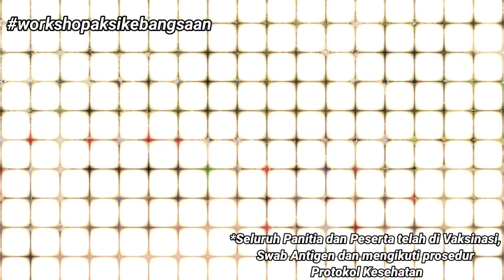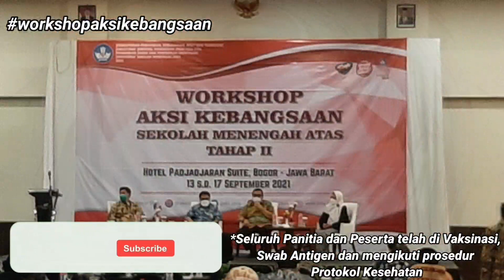WORKSHOP AKSI KEBANGSAAN TAHAP 2|DIREKTORAT SMA KEMENDIKBUD|Hotel Padjajaran Suite Bogor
Pelatihan ini sangat bermanfaat untuk memperlengkapi tenaga pendidik sebagai fasilitator Aksi Kebangsaan kepada murid-murid untuk mencintai Pancasila dan NKRI